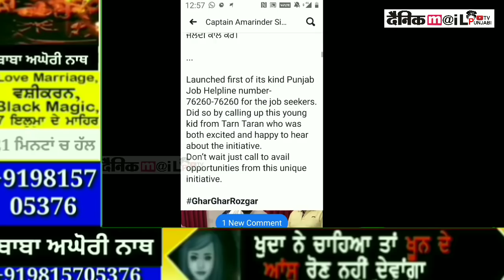cm punjab captain amrinder singh ਨੇ ਕੀਤੀ ਬੇਰੋਜਗਾਰ ਨਾਲ ਫੋਨ ਤੇ ਗੱਲ